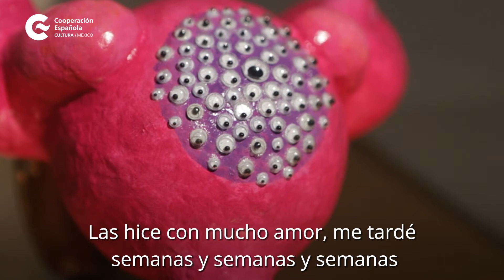Emancipadas y Emancipadoras! Entrevista con Cintia Bolio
La monera mexicana nos explica su propuesta ÚteraMatria para esta exposición que reivindica las luchas de las mujeres en la historia y desmitifica a muchas de las insurgentas de la Guerra de Independencia, proponiendo otras narrativas posibles desde una óptica feminista.

Hasta el domingo 20 de marzo de 2022 con EntradaLibre